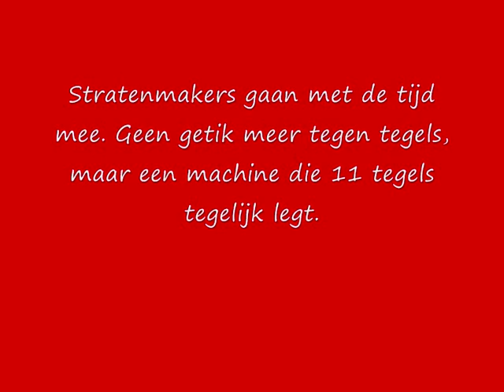Stratenmakers in Den Haag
Het oude ambacht van stratenmaker is vervangen door een machine die de stenen legt. (28 oktober 2011)